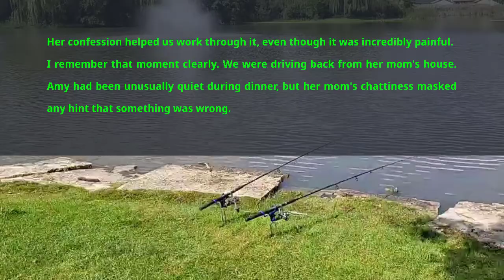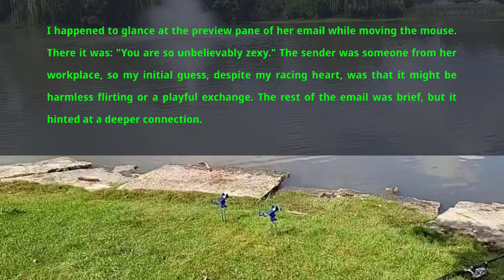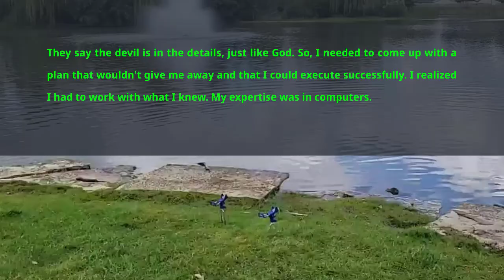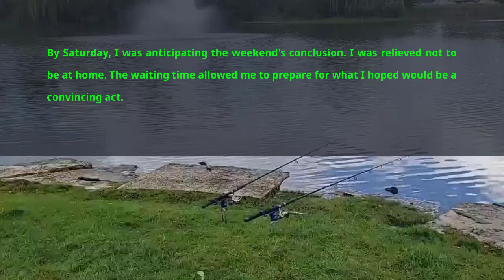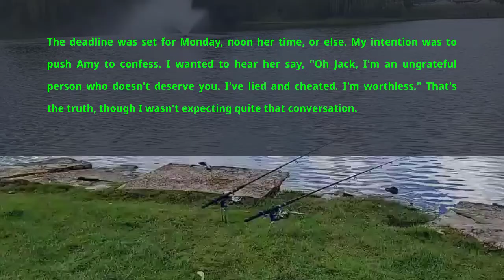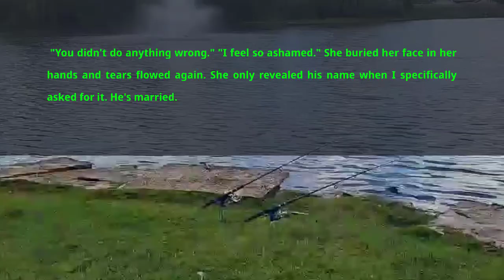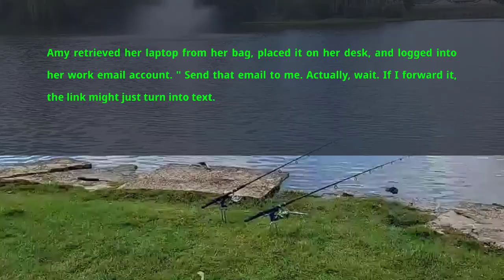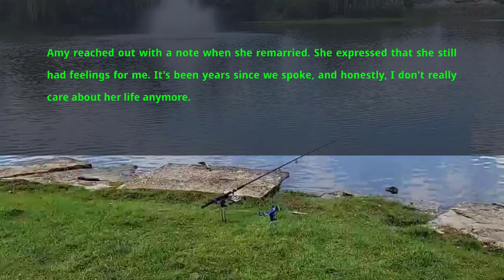I had shocking evidence that my wife was having an affair and I created a little trap for her